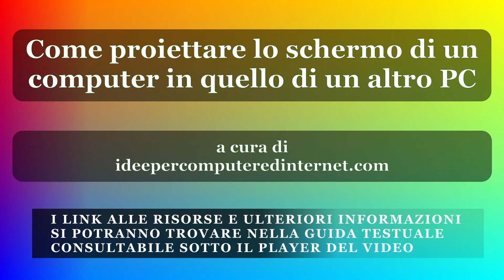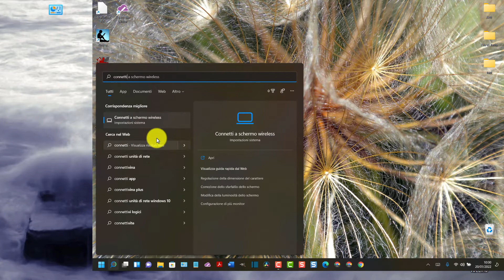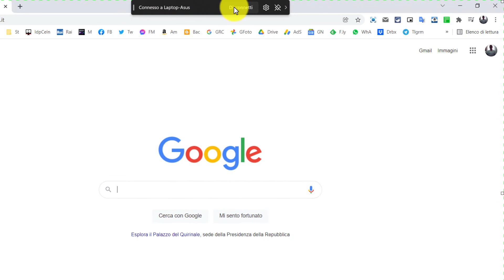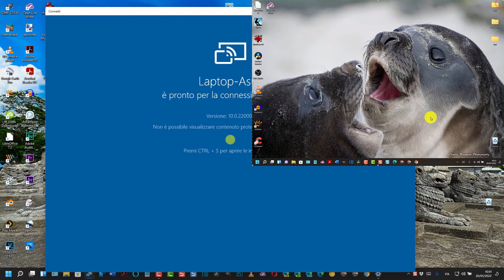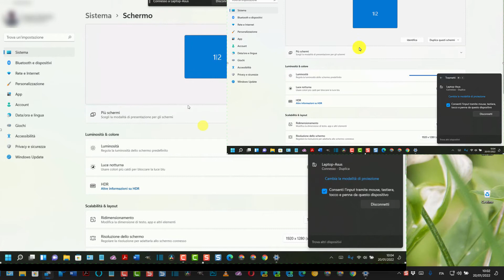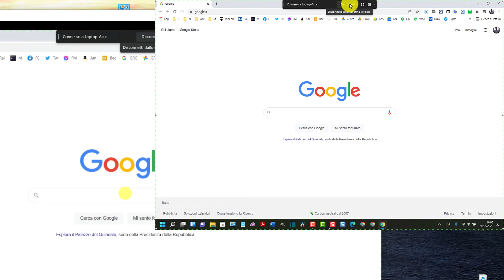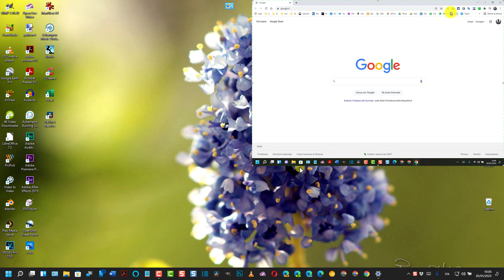Come proiettare lo schermo di un computer in quello di un altro PC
Guida per proiettare lo schermo di un PC Windows nello schermo di un altro computer per duplicare lo schermo o per utilizzarne un altro se quello del PC proiettante non funziona bene. Questa funzionalità esiste negli OS Windows a partire dalla versione 8.1 e richiede che nel computer ricevente sia stata installata la applicazione Schermo Wireless presente tra le funzionalità aggiuntive.

TIMESTAMP
0:00 TITOLO
0:11 INTRODUZIONE
0:41 IMPOSTAZIONI DEL PC RICEVENTE
1:12 IMPOSTAZIONI DEL PC TRASMITTENTE
2:08 CONNESSIONE E TRASMISSIONE SCHERMO
2:57 UTILIZZO DELLA PROIEZIONE DELLO SCHERMO
3:21 DISCONNESSIONE TRA I DUE PC
3:33 SCELTA DEL TIPO DI PROIEZIONE
3:47 RICONNESSSIONE
4:11 CONSENTIRE INPUT E TASTIERA
4:58 DIGITAZIONE IN SCHERMO PROIETTATO
5:23 CONCLUSIONI